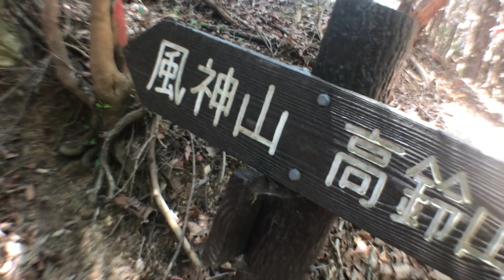FOREST ADVENTURE IN JAPAN | WHAT A BEAUTIFUL NAME - SONG COVER IN THE FOREST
LATE UPLOAD ALERT!!!

This vlog is late upload vlog. I just need to edit and upload these videos coz my memoriesof my mac is kinda flooded of past videos. This is the part one of our adventure in IBARAKI, JAPAN experiences. Anyways. I’m not trying to impress you guys, I just wanted to store memories in my youtube channel account. 🔔 Godbless guys!

Please support our KIMCHI
Please like our FacebookPage
KIMCHINAYO